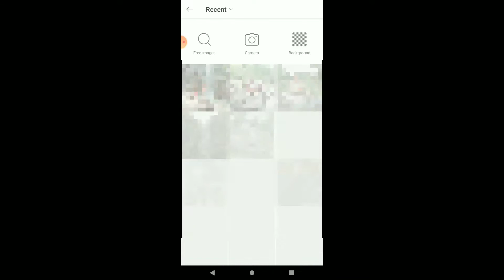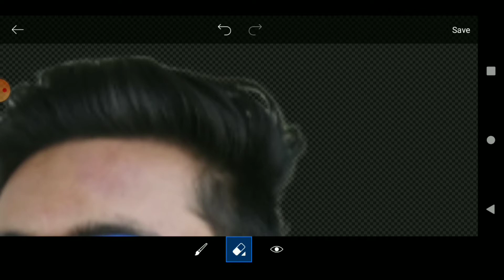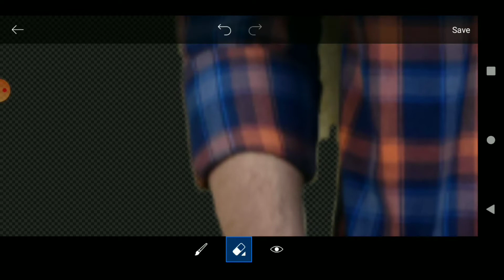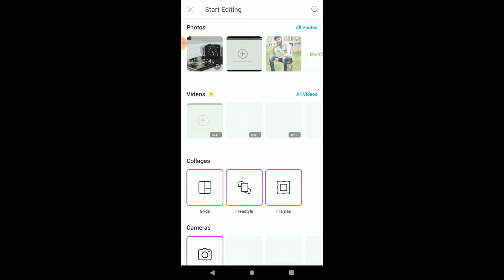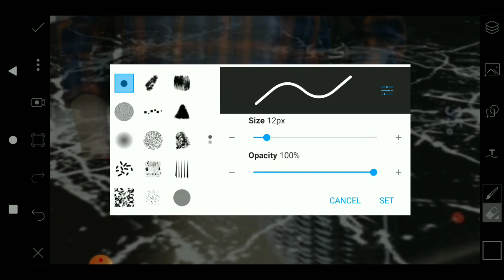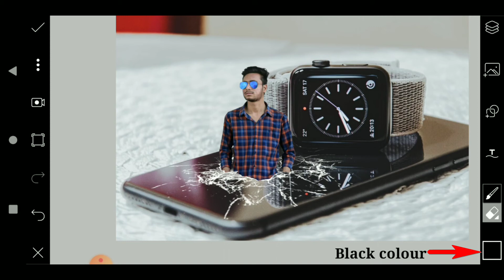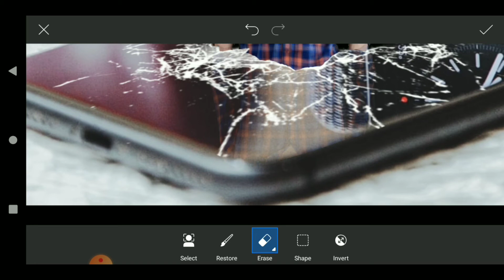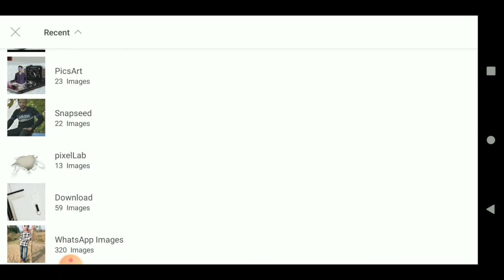Mobile Display Crack Photo Editing By Mobile 🔥🔥 || Unique Photo Editing || Best Background Photoshop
Hello Friends !
I hope you had enjoyed.

|| Social media ||

Music credit

                                                 By:-  Pradyuman Kumar